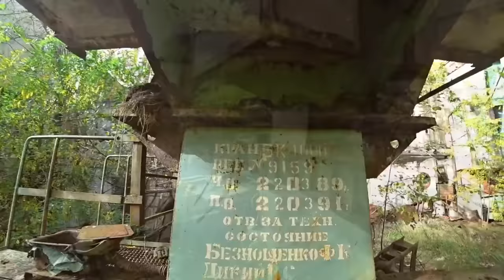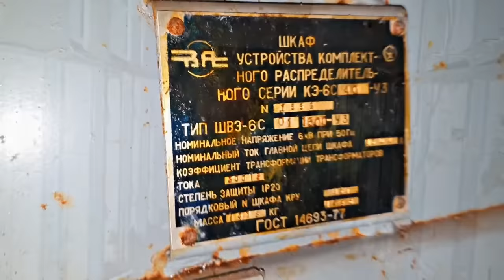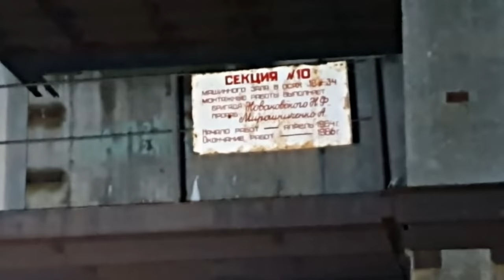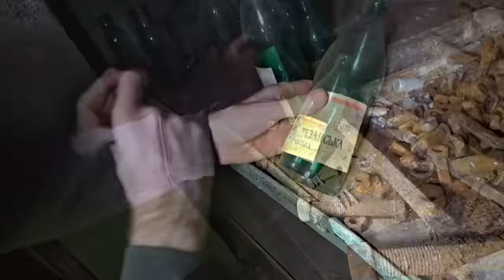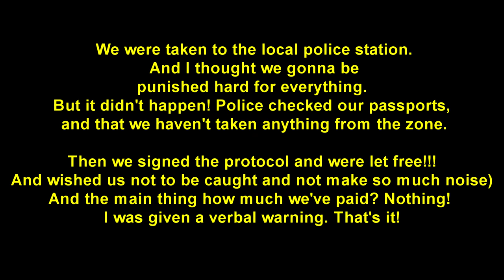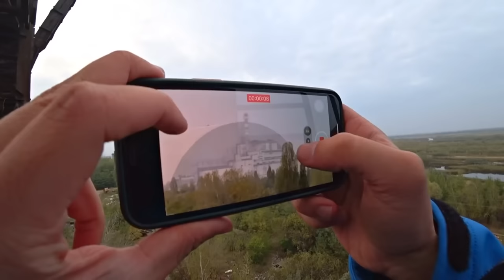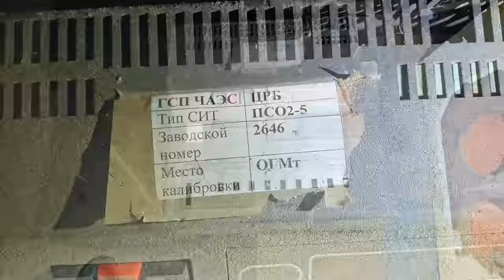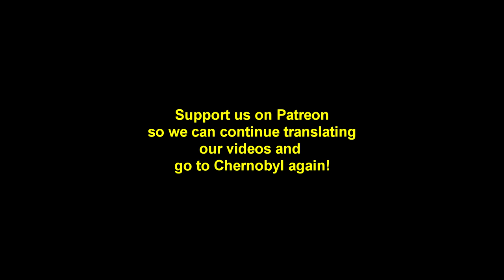☢Penetrated under the Chernobyl reactor in a terrible Tunnel☢Found a Nuclear Waste Storage Facility